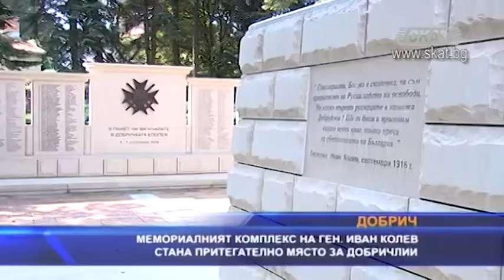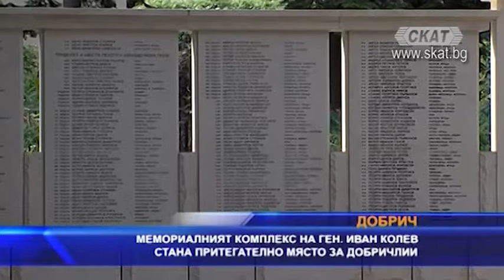Мемориалният комплекс на ген. Иван Колев – притегателно място за добричлии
Създаденият през 2017 г. мемориален комплекс, посветен на ген. Иван Колев и героите на Добричката епопея се е превърнал в знаково място, изпълващо жителите и гостите на Добрич с национална гордост. Припомняме ви, че основната заслуга за поставянето на паметника на великия офицер и възпоменателните плочи на падналите бойци бе на председателя на НФСБ Валери Симеонов